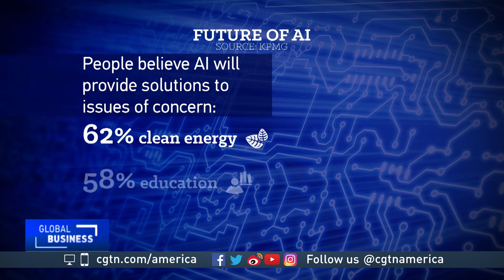Peter Xing discusses the advancements in AI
CGTN's Rachelle Akuffo spoke with Peter Xing, founder of Transhumanist Australia, about the future of artificial intelligence.